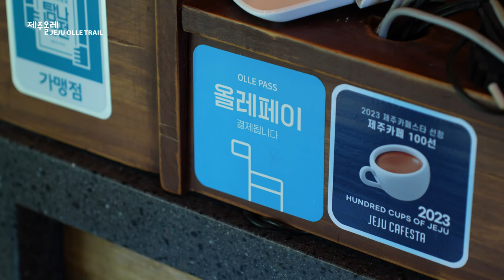[JEJU OLLE TRAIL] 제주X로컬과 상생하는 방법, 올레점방 이용하기(제주올레 길 11코스)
올레점방은 올레페이가 사용 가능한 가게를 뜻합니다.
올레패스앱을 사용하고 있다면 다양한 카페, 식당, 숙소, 체험까지
올레길 인근 코스에 위치한 가게에서 이용할 수 있습니다.

올레길을 여행하는 도보여행자들과 제주 지역이 함께 상생하는 올레패스.
도보 여행을 고민하고 있다면,
올레점방 에서 다양한 서비스를 이용해 보세요.